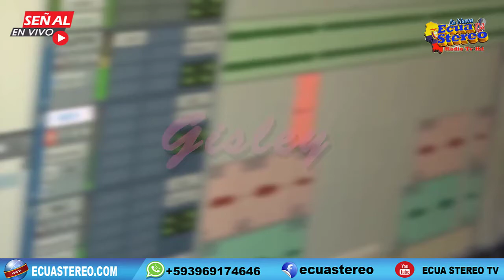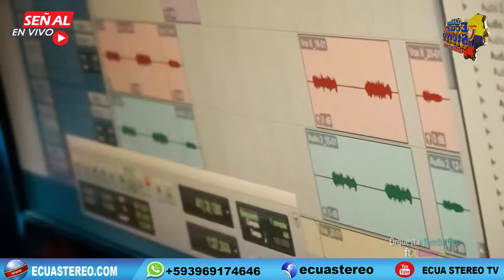ECUA STEREO TV - TUMBA TRES ft GISLEY - CASATE CONMIGO